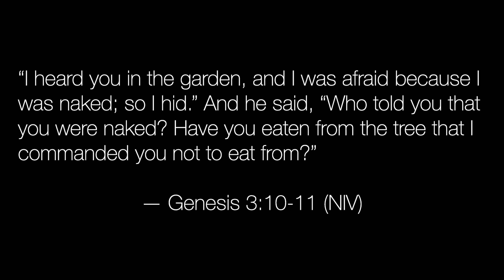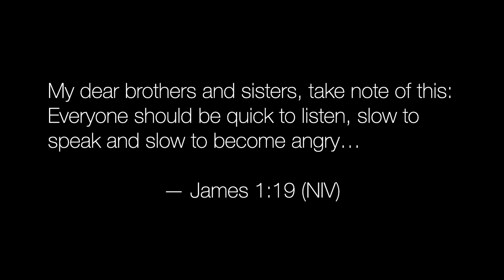It's Complicated (Week 3) - Vulnerable Communication | Clifford Moore